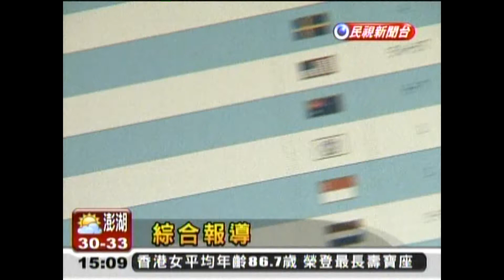20120820 宇昌案遭抹黑 蔡英文擬採取法律行動 民視新聞